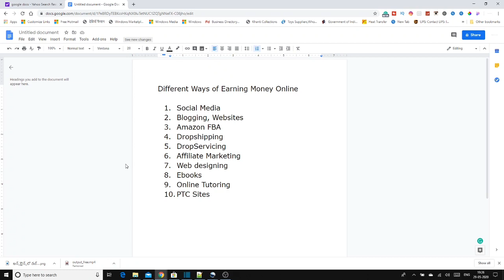how to earn money online in telugu - different ways in 2020 latest updates - dont miss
INCOME DISCLAIMER: This video and description may contain affiliate links, which means that if you click on one of the product links, I ’ll receive a small commission. ( there is no additional cost to you if you buy via my links )